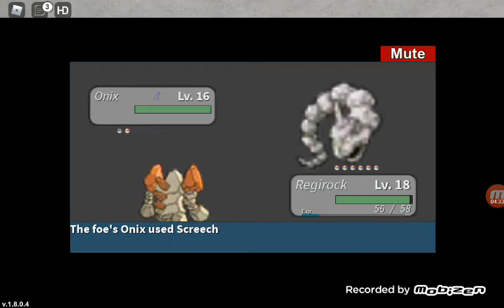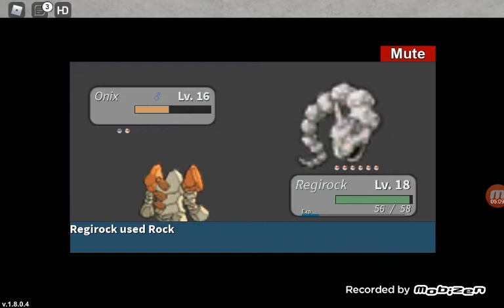[Serie Cancelada] MI PRIMER MEDALLA DE POKÉMON | Pokemolito #4 | Roblox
El martes que viene Subo el video numero 5 de pokémolito